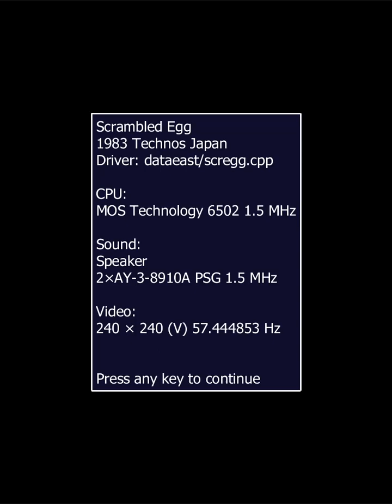[원코인하고싶은아재] 병아리들을 부화시켜 세상 밖으로 뻥뻥 ...원조 알까기 게임...Mame용 스크램블드 에그(Scrambled Egg)입니다.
1983년 테크노스 제팬에서 발매한 세로화면, 스테이지 클리어형 회피 액션 게임.
4방향 이동, A버튼 눈알 공격 및 달걀차기.
부화 직전의 달걀을 발로 차서 모두 병아리로 만들어 밖으로 날려 버리는게 목적.

총 8스테이지로 구성되어 있으며, 무한루프 방식입니다.
팩맨보다는 좀더 디테일하게 생긴 캐릭터를 조정하며, 눈깔로 적을 공격하는 동작과 달걀을 발로 차는 동작이 하나의 버튼으로 조작됩니다.
몬스터는 2종류로 갈색의 참치머리는 매우 집요하게 플레이어를 잡으러 쫓아오며, 노란 몬스터는 달걀이 부화되지 못하게 방해하며 플레이어를 쫓아옵니다.
참치머리(갈색) 몬스터는 매 스테이지마다 등장하며, 노란 몬스터는 스테이지마다 형태만 변할뿐 하는 짓은 똑같습니다.
달걀을 발로 차면 일직선으로 되어 있는 알들은 연쇄적으로 튕기며 충격을 주어 한번에 많이 깔 수 있습니다.
도미노 같은 연쇄효과를 잘 이용해야 되며, 이때 적들이 달걀과 부딪히면 잠시 화면 밖으로 튕겨 나가게 됩니다.
연쇄효과가 진행 중일때는 다른 달걀을 발로 찰 수 없으니 부지런히 다른 곳으로 이동하는게 효과적입니다.
달걀은 4번의 충격을 줘야 병아리가 되며 병아리 상태에서 발로 차야 화면 밖으로 날아갑니다.
눈깔 공격은 참치머리에게는 통하지 않으며, 노란 몬스터는 아주 잠시 동안만 패닉 상태로 만들 수 있습니다.
달걀 중에 빨간 병아리가 있는데 빨간 병아리를 공격하거나 터치하면 암탉으로 성장하여 달걀을 까거나 몬스터를 잡는 등 많은 도움을 줍니다.
어미 닭도 연쇄효과 중인 달걀에 부딪히면 화면 밖으로 퇴장하므로 달걀을 찰 때 조심해야 합니다.

도미와 같은 회사이며 비슷한 시기에 발매되어 도미와 비슷한 분위기도 보이지만, 이 게임이 아이들이 플레이 하기에는 분위기가 더 맞았던거 같네요.
저도 오락실에서 몇번 해봤고...도미보다는 인기가 있었던걸로 기억되구요.
지금 플레이 해봐도 재밌으며...특히 부주의로 어미 닭이 화면 밖으로 날라갈땐 어찌나 안타깝던지...ㅠ.ㅠ